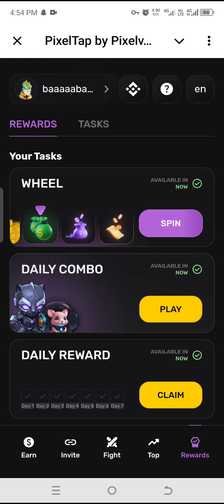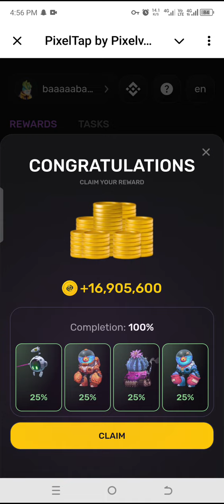Pixeltap by Pixelverse Daily Combo Today 22 July Updated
In this video, we showcase the exciting Pixeltap by Pixelverse. Join us as we explore the innovative daily combo for today. Don't miss out on the fun and creativity of Pixeltap! Enjoy the latest pixel art creation and get inspired for your own projects. Tune in now!

pixeltap by pixelverse combo
pixel tap daily combo 22 July
pixel tap by pixelverse
Pixeltap by Pixelverse Daily Combo 22 July
pixelverse explained
pixel tap daily combo
pixel tap combo card